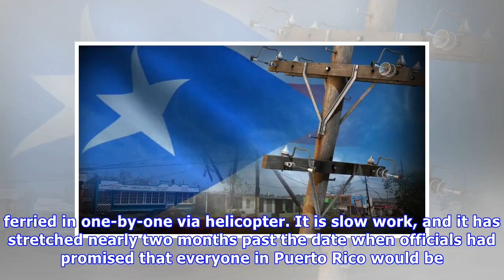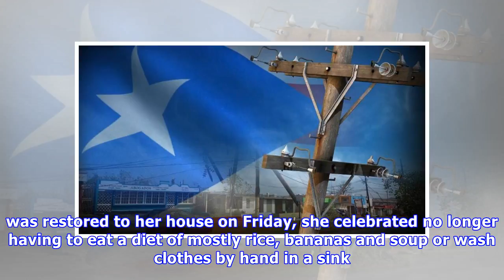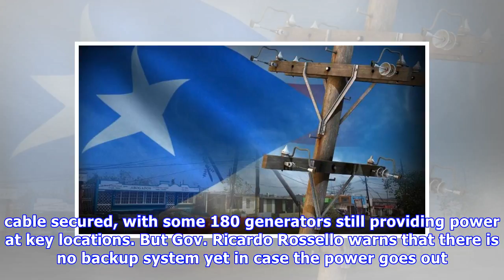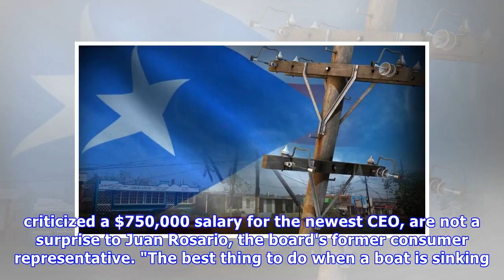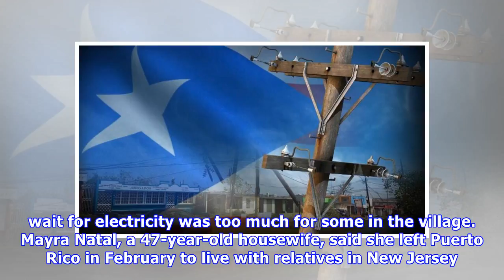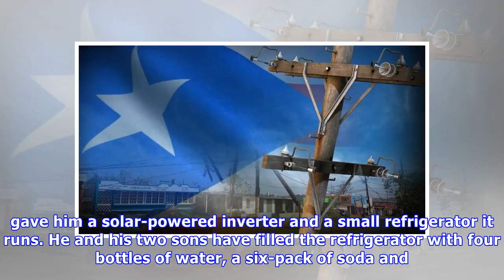Puerto Ricans cheer return of electricity but remain wary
Add as an interest to stay up to date on the latest news, video, and analysis from ABC News. It was finally a night to celebrate in this village tucked into the mountains of central Puerto Rico. Peopl.